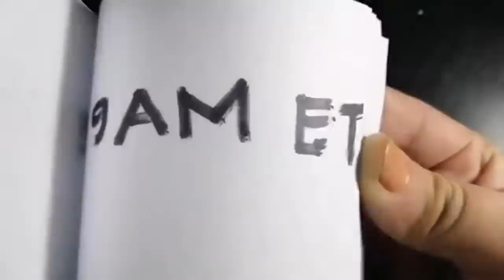How to Turn Your Struggle Into Your Strength | Tea With GaryVee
Tea With GaryVee is a Q&A show where I answer questions in a much more detailed, slower format. We get deep! This episode covers a lot of topics around turning your vulnerabilities into your strengths, making content for new platforms, fixing mistakes, and more! For a chance to be on the show, text your question and number to 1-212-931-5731, or if you’re international tweet your question with the hashtag teawithgaryvee…Enjoy!